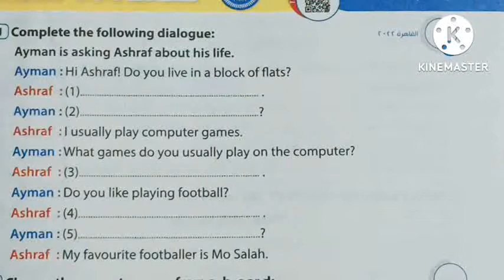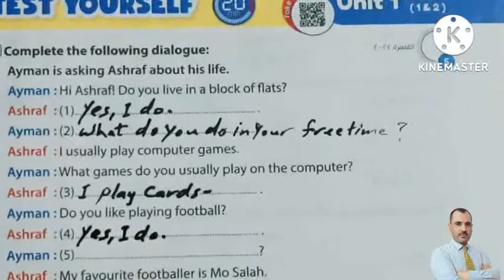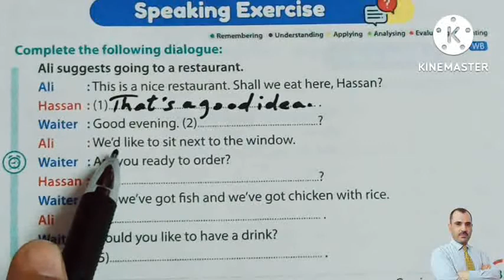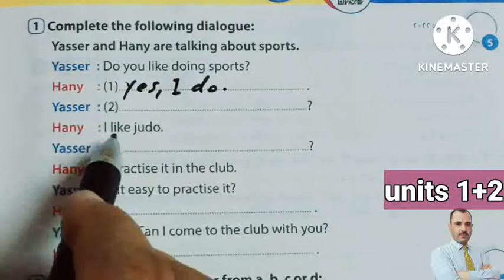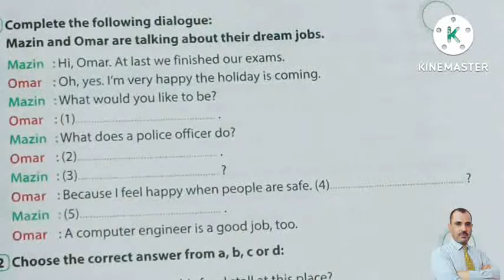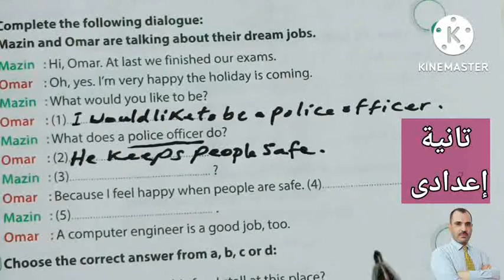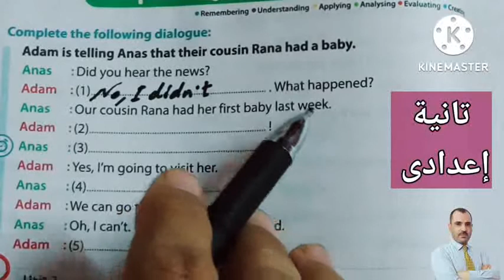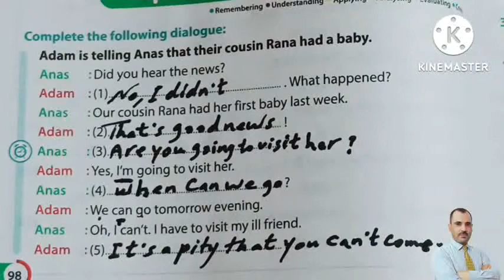ازاى تحل المحادثة صح ...تانية إعدادى...استعدوا لامتحان اكتوبر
طلاب تانية اعدادي...سؤال المحادثة من الأسئلة المحتاجة تركيز من الطالب علشان يقدر يحلها صح...بنتدرب هنا على حل مجموعة من المحادثات علشان نستعد لامتحان شهر اكتوبر٢٠٢٢ ويتركز على الوحدتين الأولى والثانية تحديدا.
مستر_محمد_السيد_أونلاين#